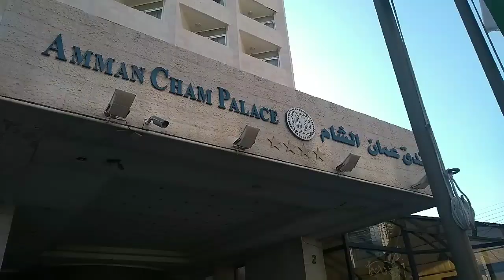Garos (ABDK) Holyland Tour Part-II. Jordanian breakfast at Hotel Amman Cham Palace, Amman Jordan.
Second video of fourth batch of Holyland Tour of Garos (Achik) to Jordan, Israel, Palestine and Egypt.